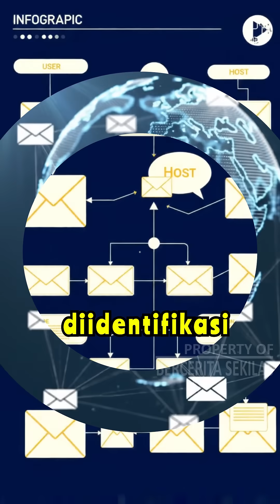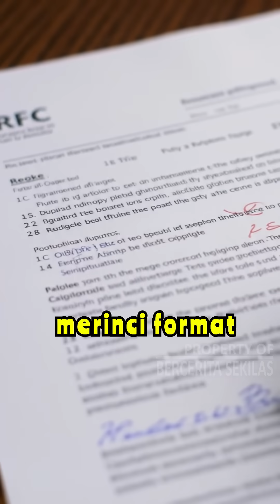Sejarah Email Pertama di Dunia: Kisah Ray Tomlinson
Tahukah kamu siapa yang mengirim email pertama di dunia? Temui Ray Tomlinson, sang pencipta email, dan pelajari bagaimana simbol '@' menjadi bagian penting dalam komunikasi digital.